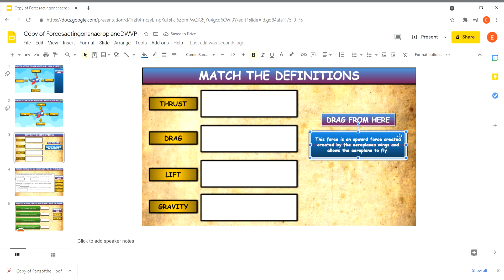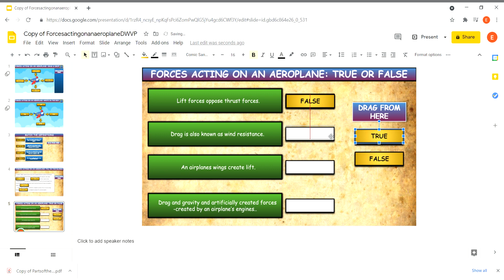Forces On An Airplane: Drag & Drop Worksheet: Google Slides. Lift. Thrust. Drag.